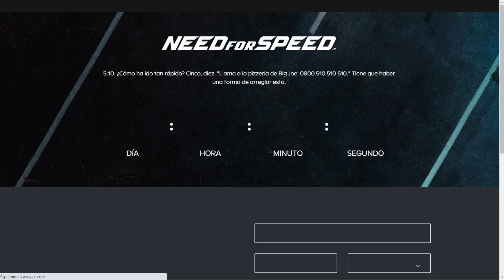NEED FOR SPEED - ¡NUEVA CUENTA ATRÁS!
Tras unas publicaciones algo extrañas en las redes oficiales de Need for Speed a aparecido una cuenta atrás que termina en unos pocos días anticipando la llegada de algo nuevo.

Canal dedicado a la saga Need For Speed y a juegos de conducción en general, ya sean arcades, simcades o simuladores.